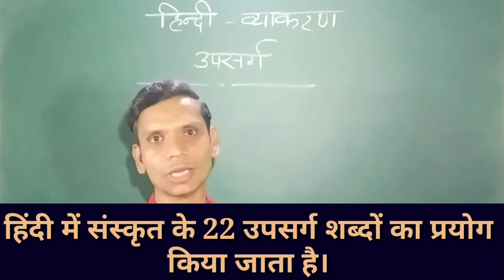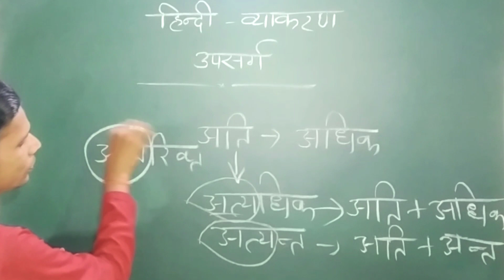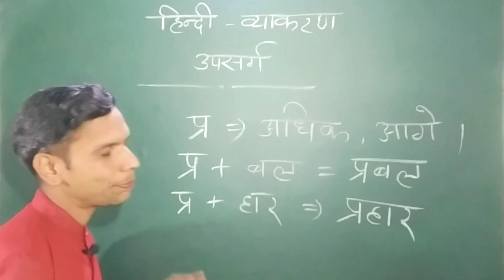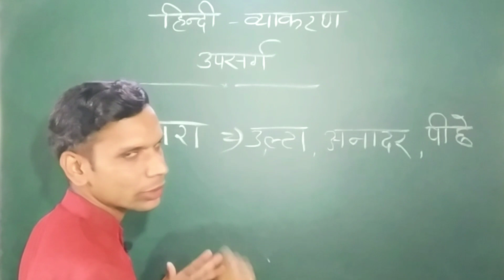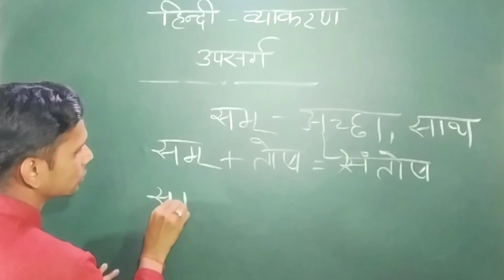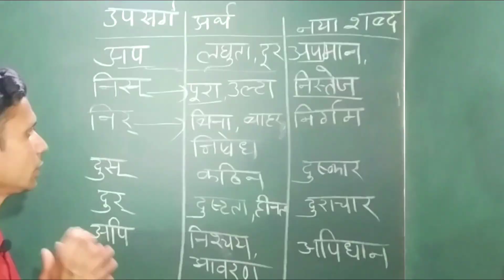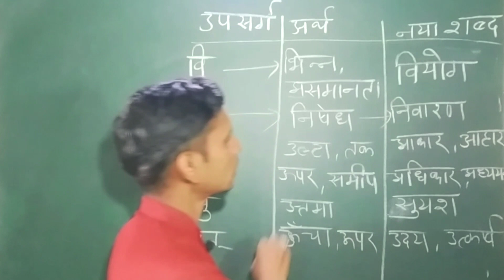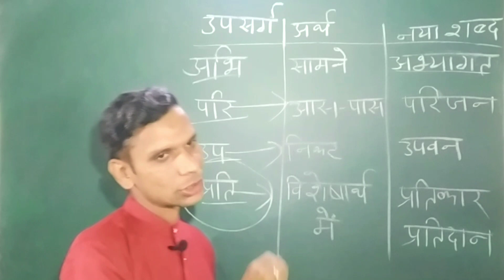हिंदी व्याकरण में संस्कृत के उपसर्ग || उपसर्ग के प्रकार || The Gyan Kumbh.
नमस्कार दोस्तों , एवं प्यारे विद्यार्थियों !
मेरा नाम है विजय यादव और स्वागत है आप सभी का आपके अपने youtube channel "The Gyan Kumbh" में।
जैसा कि आप सभी जानते ही हैं ,ये एक educational channel है जिसमे आपको लगभग हर विषय से सम्बंधित छोटी से छोटी और बड़ी से बड़ी जानकारी तथा उन विषयों से सम्बंधित सभी रोचक तथ्य और लगभग उन सभी विषयों का कक्षा के अनुसार syllabus आपको मिलेगा। आप भी अपना पसंदीदा विषय "The Gyan Kumbh" पर पढ़ सकते हैं और कुछ नया सीख सकते हैं।

दोस्तों !  जैसा कि आप सभी जानते ही हैं , हिंदी व्याकरण  के पिछले वीडियो में हमने उपसर्ग का अर्थ , उपसर्ग की परिभाषा तथा उपसर्ग के प्रकार आदि के बारे में उदाहरण की सहायता से अध्ययन किया था। आज के इस वीडियो में हम उपसर्ग के प्रकार के बारे में पढेंगे जिसमें हम हिंदी में संस्कृत के उपसर्ग शब्दों के बारे में उदाहरण की सहायता से अध्ययन करेंगे। आशा करते हैं आपको वीडियो पसन्द आएगी तथा आपको इससे कुछ सीखने को भी मिलेगा।
यदि वीडियो पसन्द आए तो like कीजिये , अपने दोस्तों के साथ अधिक से अधिक share कीजिये तथा ऐसे ही educational content के लिए हमारे youtube channel "The Gyan Kumbh" को subscribe कर दीजिए।
और हाँ , यदि आपके मन में वीडियो से संबंधित कोई भी प्रश्न या शिकायत है , तो please हमें comment में ज़रूर बतायें। साथ ही साथ आप हमें ये भी बतायें कि वीडियो का कौनसा part आपको सबसे अधिक पसंद आया।

धन्यवाद !